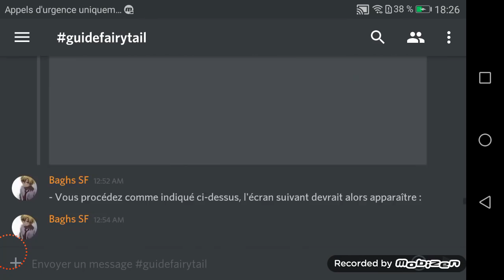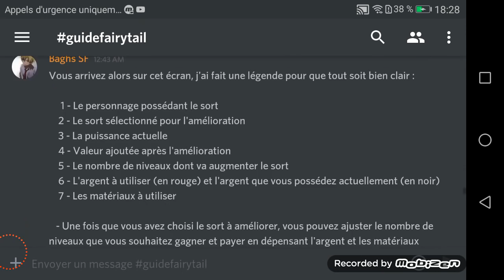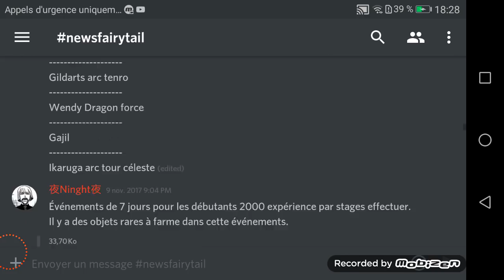Fairy Tail Pole Magic Ranbu ' Nouveau Portail : L' arbre Généalogique De Makarov + Info Guide ' !!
Salut à tous la Soul Family j'espère que vous allez bien on ce retrouve aujourd'hui pour une nouvelle vidéo sur Fairy Tail Pole Magic Ranbu  !! Voici une Petit vidéo Concernant Le Nouveau Portail L'arbre Généalogique De Makarov + Des Info Sur le Discord de La SF Family ou Vous Pouvez Trouver Des Astuce Sur le Jeu et Des Info Un Grand Merci à Baghs, Aizawa, Night, TheKent, et Fye Pour leurs Taff ❤️ sur ce Bon Visionnages
. Et surtout n'hésitez pas à vous abonné à la chaîne et à lâcher un petit like et surtout n'hésitez pas à me dire ce que vous en pensez en commentaire sa m'intéresse et on ce retrouve très bientôt pour plus de vidéos sur Bleach Brave Souls et Fairy Tail Pole Magic Ranbu !!

Mon Facebook : Yassko Zaraki

Mon Twitter : @LaSoulFamily